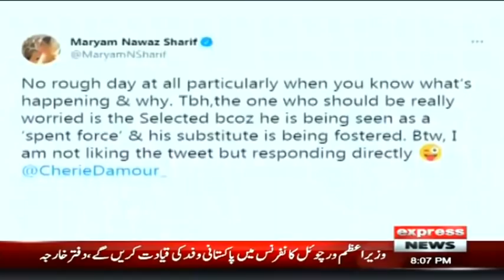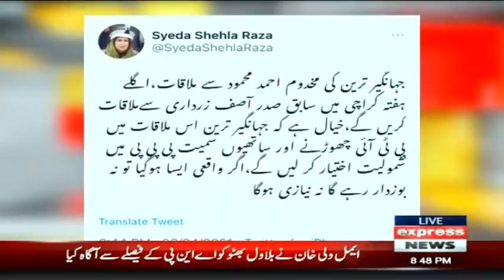To The Point With Mansoor Ali Khan | 6 April 2021 | Express News | IB1I